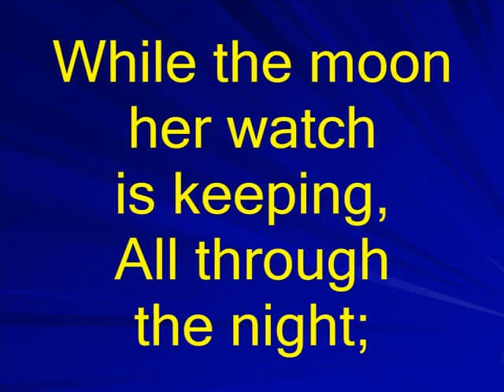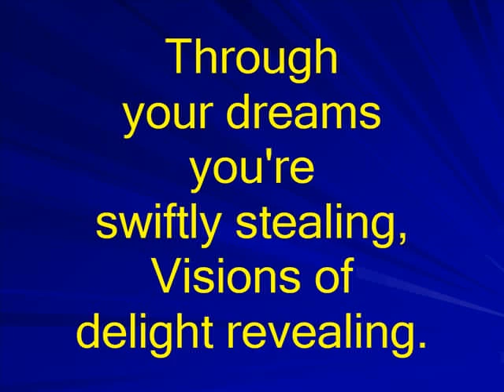All Through the Night karaoke